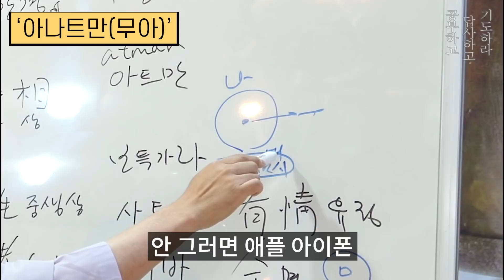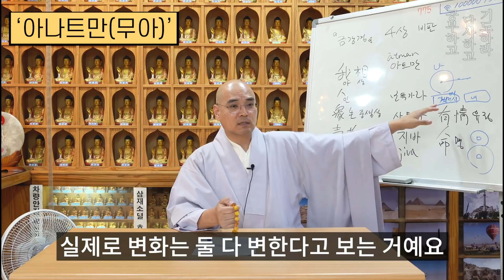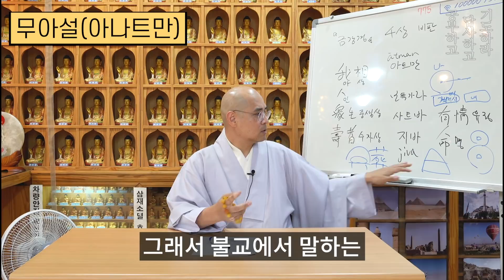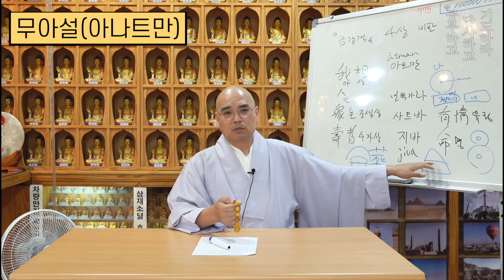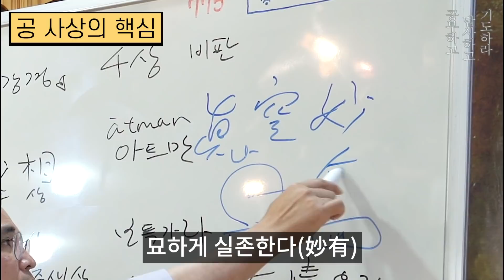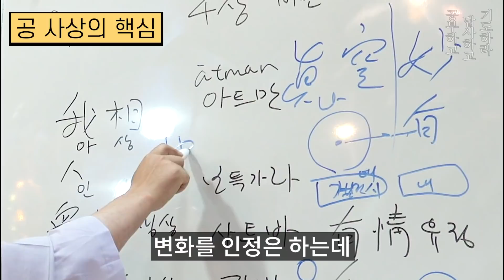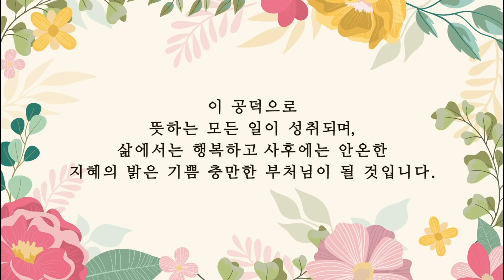떠 먹여 주는 공사상 - 반야심경 특강5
* 본 영상은 광고 없이 자발적인 후원으로 제작됩니다.

* 1만원 이상 후원자는 매월 초하루에 영평선원에서 축원해 드립니다.

동참 방법: CMS 후원계좌에 후원자 이름으로 입금
* 네이버 밴드 쏘댕기기: band.us/@kumarajiva

반야사상 반야부 비실체 변화의 철학